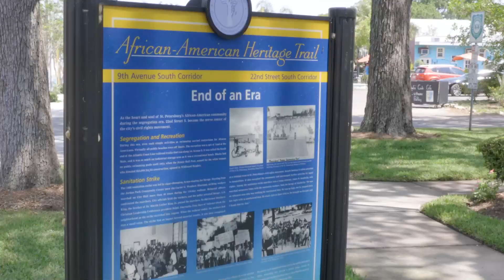Deuces Live District - a historic destination in St. Petersburg, Florida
Downtown St. Pete features several different districts, including Grand Central, Warehouse Arts, Edge, Central Arts, Waterfront Arts and more. Each district has its own vibe, with famed local establishments, emerging bars, eateries and shops, historical landmarks and unique things to do.

Celebrate food, arts and culture in St. Pete's Deuces Live District. Learn more about this historic Black community with a tour of the award-winning African American Heritage Trail and the Dr. Carter G. Woodson African American Museum, savor creole and southern style cuisines at local restaurants and appreciate the afrocentric art of independent galleries.

St. Pete/Clearwater is home to America's best beaches, vibrant arts and outdoor experiences.